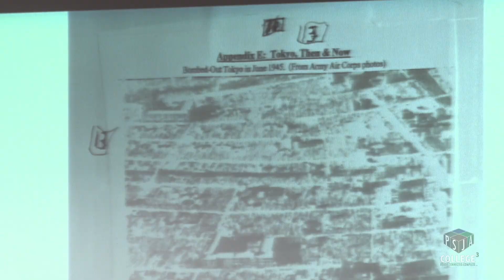World War II Veteran Visits PSJA